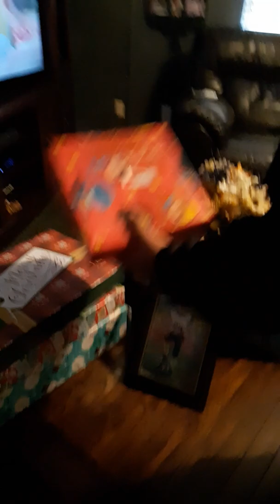My brother opens presents funny must watch